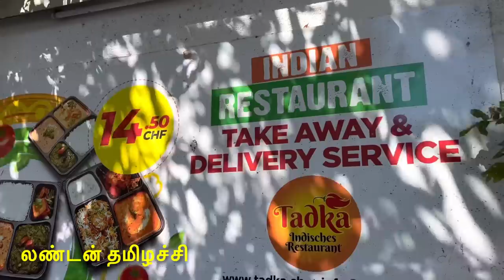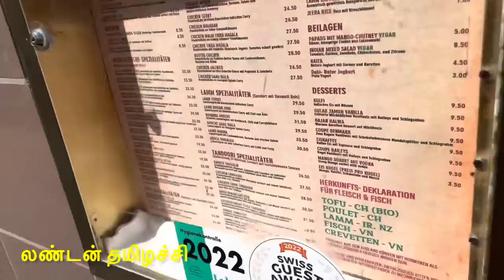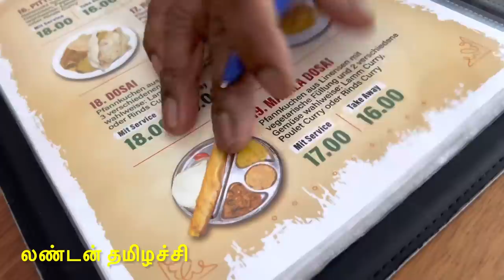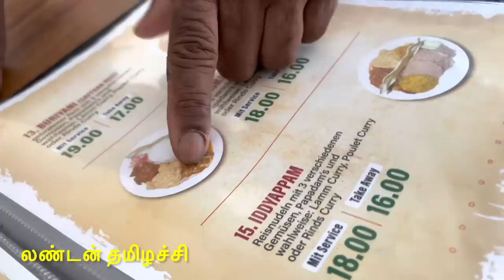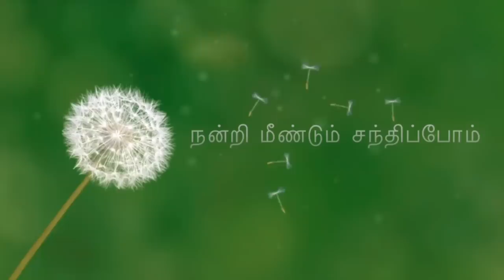சுவிட்சர்லாந்தில் வெள்ளைகாரர்கள் குவியும் தமிழர் கடைகள்/Switzerland Tamil area tour-eating shopping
In this video I have showed Tamil area in Switzerland Zurich city. That Tamil area is called “Josefstrasse”. You can see there many Tamil restaurants and shops. Hope this this video will be helpful and enjoyable to our viewers.

Switzerland is a mountainous Central European country, home to numerous lakes, villages and the high peaks of the Alps. Its cities contain medieval quarters, with landmarks like capital Bern’s Zytglogge clock tower and Lucerne’s wooden chapel bridge. The country is also known for its ski resorts and hiking trails. Banking and finance are key industries, and Swiss watches and chocolate are world renowned. ― Google
Official languages: German, French, Italian, Romansh

Follow me in Face book as:
London THAMIZHACHI.